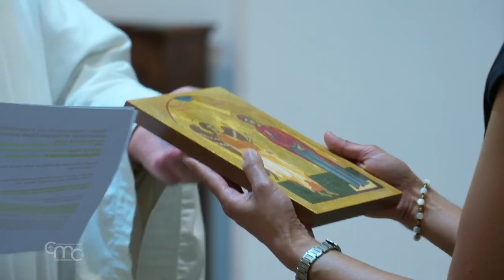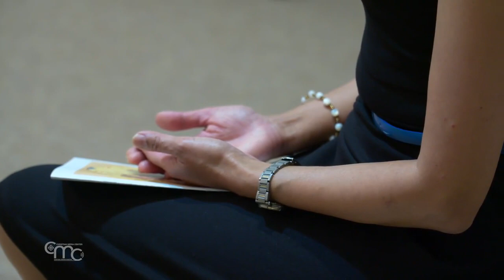Una mujer laica en la familia cisterciense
El 22 de julio, en el Monasterio de Latrun, una mujer laica entró en la familia cisterciense, haciendo el voto de castidad según la Orden. Continuará su misión en el mundo como pediatra.